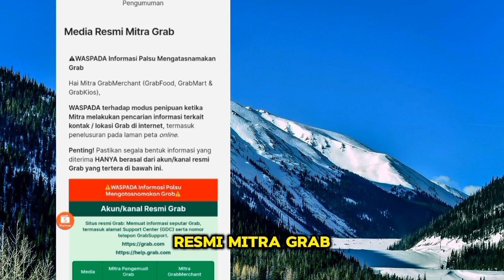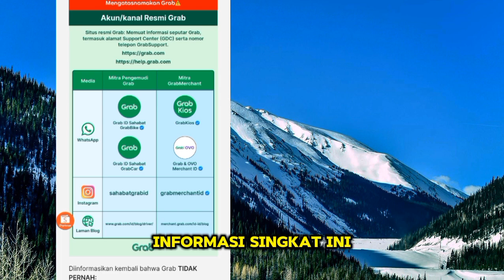Awas Penipuan! Ini Kontak Media Resmi Grab Merchant yang Perlu Anda Tahu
Awas penipuan! Dalam video ini, kami akan membahas cara mengenali kontak media resmi Grab Merchant untuk menghindari penipuan yang sering terjadi. Banyak pelaku penipuan yang mengaku sebagai pihak resmi, dan hal ini bisa merugikan bisnis Anda. Kami akan memberikan informasi lengkap mengenai kontak resmi Grab Merchant yang perlu Anda ketahui agar bisnis tetap aman.

Jangan sampai terjebak oleh modus penipuan! Pelajari cara membedakan kontak resmi dan palsu serta tips untuk melindungi diri dan bisnis Anda dari ancaman penipuan. Video ini wajib ditonton bagi semua pengguna Grab Merchant!